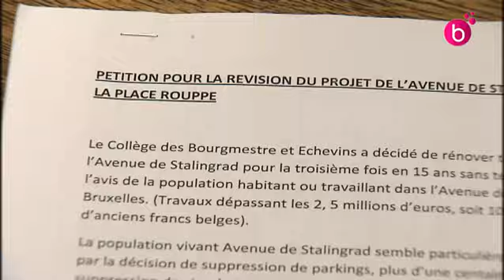Polémique aménagement avenue de Stalingrad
Le futur aménagement de l'avenue de Stalingrad sur le territoire de la Ville de Bruxelles suscite des polémiques. la ville veut enlever les parkings le long de la berme cenbtrale. Certains habitants réunis autour d'une pétition, sont contre.